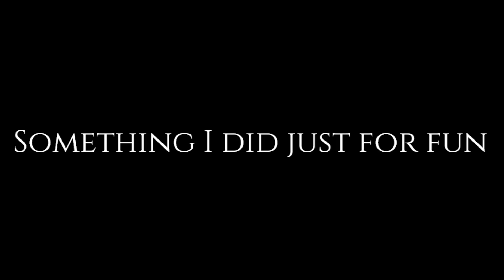When a 3v1 goes all according to plan - For Honor Gameplay [PS4]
Just something I made lol